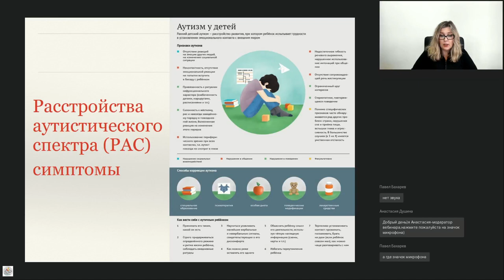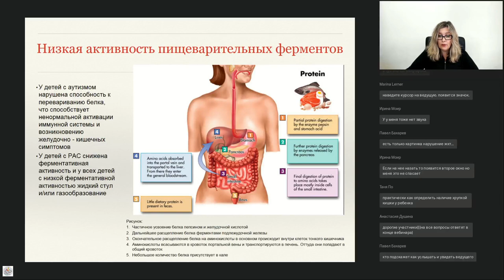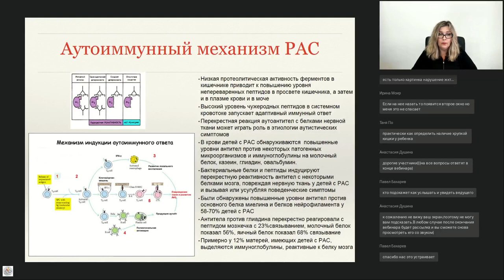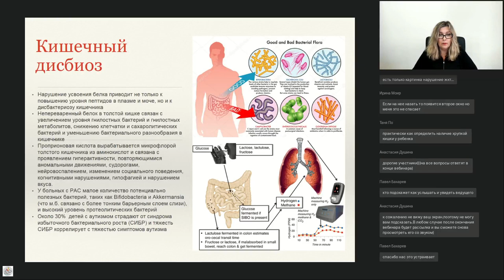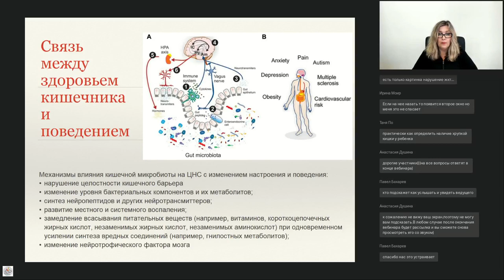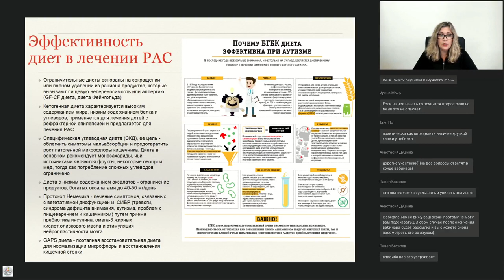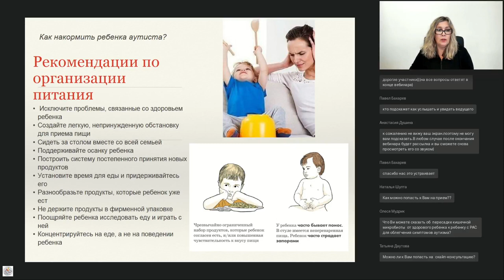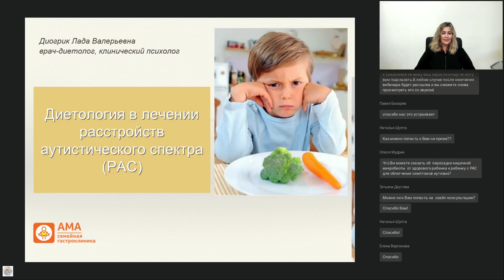Вебинар "Диетология в лечении расстройств аутистического спектра РАС"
ВЕБИНАР "ДИЕТОЛОГИЯ В ЛЕЧЕНИИ РАССТРОЙСТВ АУТИСТИЧЕСКОГО СПЕКТРА"

Лада Валерьевна Диогрик, врач-диетолог, клинический психолог, главный врач гастроэнтерологической клиники «АМА» провела вебинар «Диетология в лечении расстройств аутистического спектра (РАС)».

На вебинаре обсудили:
- По последним исследованиям, от 30 до 50 процентов детей, страдающих расстройствами аутистического спектра (РАС), испытывают также проблемы с желудочно-кишечным трактом: боль в животе, газообразование, диарею и/или запор и метеоризм.

- При этом симптомы аутизма (тревога, агрессия, самоповреждение) у них проявляются особенно сильно. У этих пациентов диагностируется повышенная проницаемость кишечной стенки и высокая антигенная нагрузка.

- Протекающий кишечник приводит к воспалению на периферии и в головном мозге и, как следствие, к нарушению речевого и общего развития, сенсорного восприятия, настроения, расстройства внимания, судорогам.

- Кишечная микробиота детей с РАС характеризуется невысоким видовым разнообразием и отличается от микробиоты здоровых. Поэтому метаболиты (продукты жизнедеятельности) микроорганизмов, активизируют поведение, подобное РАС, через блуждающий нерв - основной афферентный путь от брюшной полости к мозгу. Кроме того, микробиота кишечника может регулировать метаболизм триптофана, управляя настроением, аппетитом, агрессией и сном.

Наши врачи-остеопаты принимают ежедневно. Записаться на прием можно по телефону в Санкт-Петербурге: 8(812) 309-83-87.